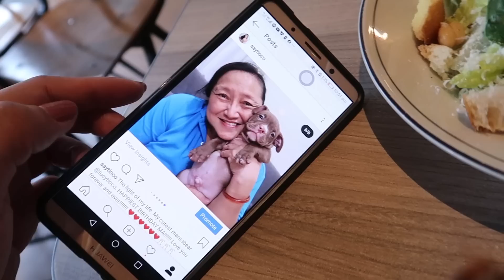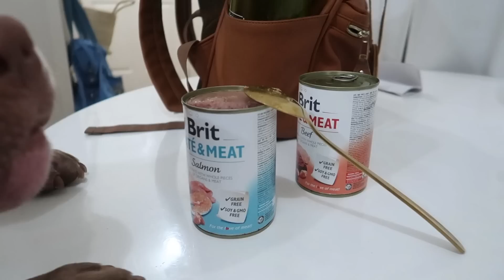SELLING MY STUFF TODAY! (Dec. 12-13, 2019) - saytioco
SEE YOU GUYS TODAY (DEC. 14) AT BLOGGERS UNITED! EVERYTHING MUST GO, SUPER LOW PRICES, TOO! VENUE AT WORLD TRADE CENTER 10AM onwards. ENTRANCE FEE 80PHP, MY BOOTH IS IN FRONT OF THE STAGE!

Workout sesh with Physique 57
Because Coffee BGC (coffee place)
Thank you BOULANGERIE 22 for the Xmas Cake!!!